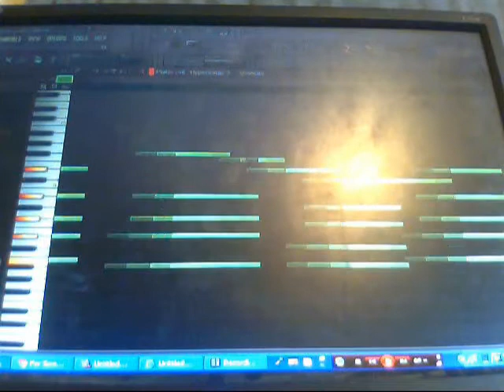Making A Beat 2012 Jay On The Beat (Plus Shout Outs)